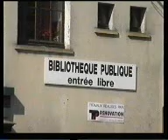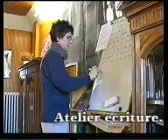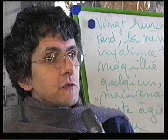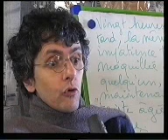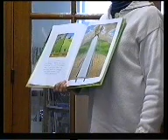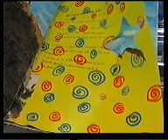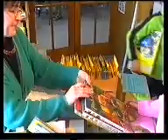LECTURE A FLORENVILLE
Dans le cadre du programme "Lire ensemble", la FIBBC fait découvrir, dans une réalisation du Centre Multimédia Don Bosco" les animations du partenariat "Ecoles-Bibliothèques".